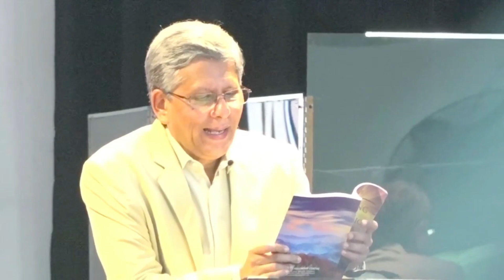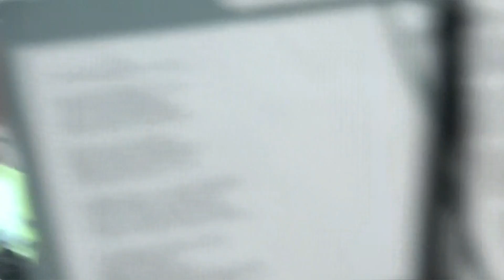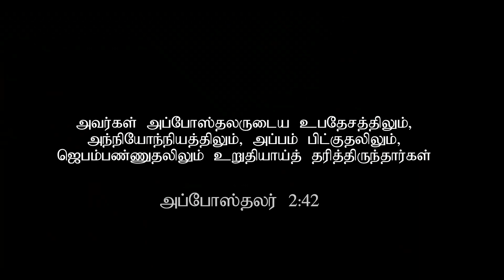Holy Convocation - Day 2 - Sessions 1 & 2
1 Session
Counducted by Bro. Sivaram Varaprasath (0:00)
Word of God by Bro. Paul Jacob  (14:42)

2 Session
Counducted by Bro. Neville Jayasundara (1:09:03)

Testimony 1 by Bro. Rajiv Perera (1:43:22)
Testimony 2 by Bro. Chithrawelu  (2:07:44)